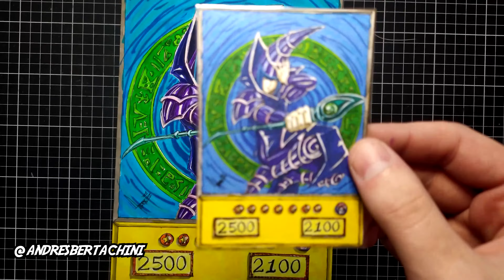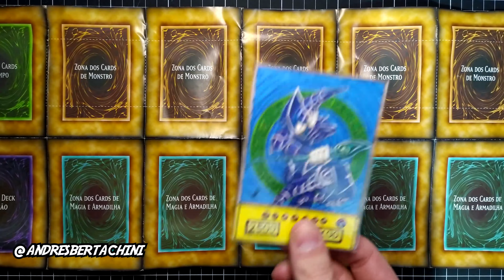YU-GI-OH! desenhando a carta Mago Negro / Dark Magician card speedpaint drawing timelapse tutorial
original and prints for sale at @andresbertachini

YU-GI-OH! Dark Magician card mangá time-lapse painting on traditional inks
art by @andresbertachini

drawing made with nanquim inks brushes on 200g canson watercolor paper
desenhando com nanquim pincel e canetas no papel canson 200g

 for commission work hit me on